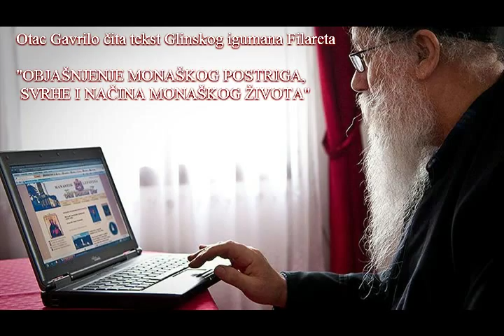OBJAŠNJENJE MONAŠKOG POSTRIGA, SVRHE I NAČINA MONAŠKOG ŽIVOTA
Otac Gavrilo čita tekst iz časopisa PUT,ISTINA I ŽIVOT br.2 iz 1998 godine  , Glinskog igumana Filareta   - "OBJAŠNJENJE MONAŠKOG POSTRIGA, SVRHE I NAČINA MONAŠKOG ŽIVOTA"